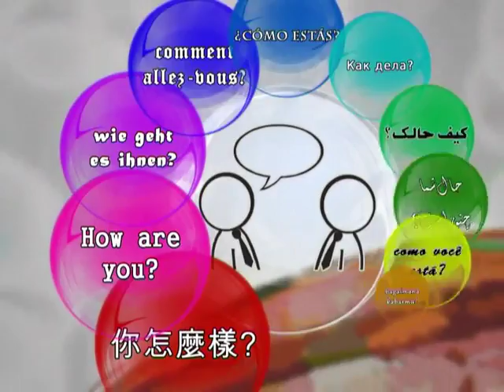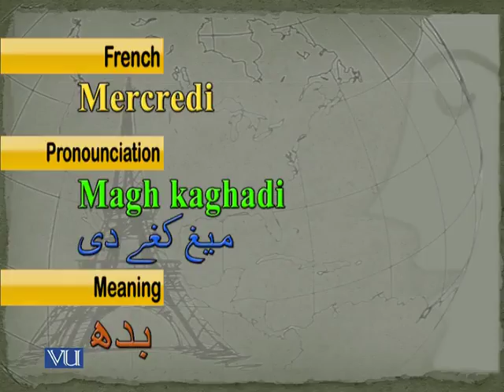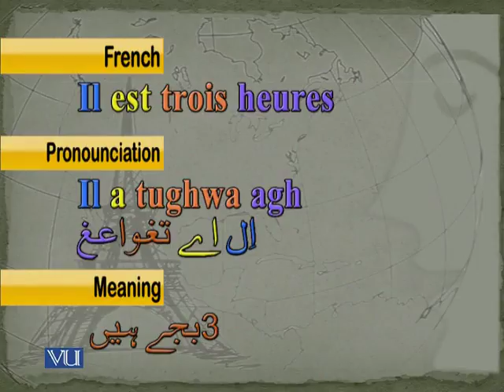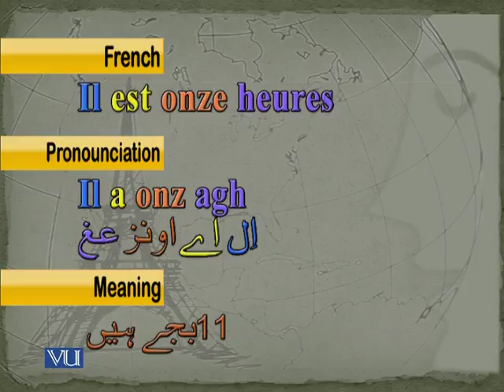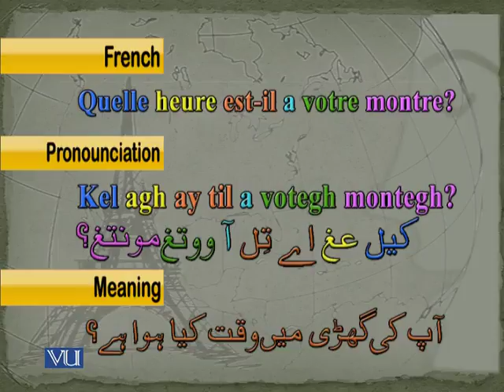10.FRENCH-Time-Dates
VU Global Languages - French: Time Dates

Virtual University’s ‘Global Languages’ is an initiative that aims at showcasing top quality basic language training modules for audience who can speak and understand Urdu. These are handcrafted by industry experts to provide the basic knowledge of the most popular languages of the world. Whether you are a student, a professional or a businessman; you can now conveniently learn the basics of the language of your choice.